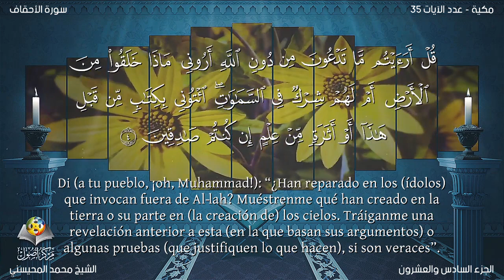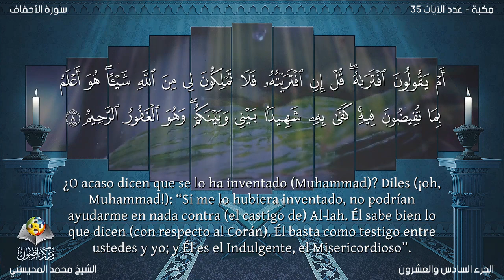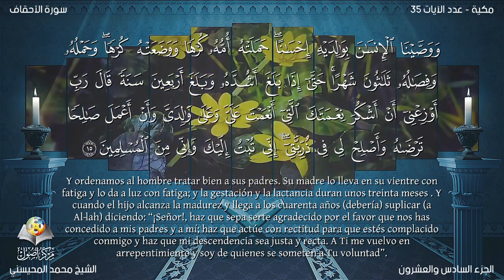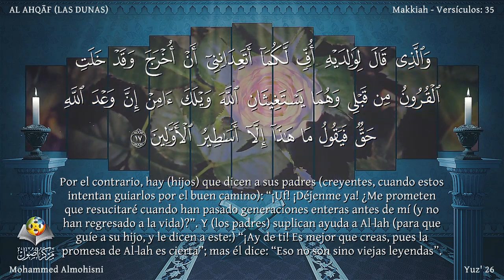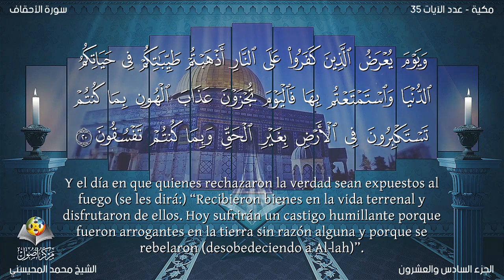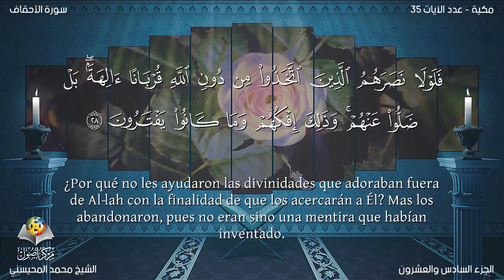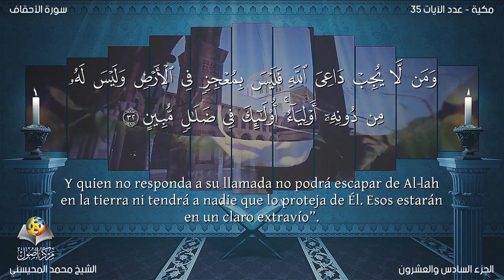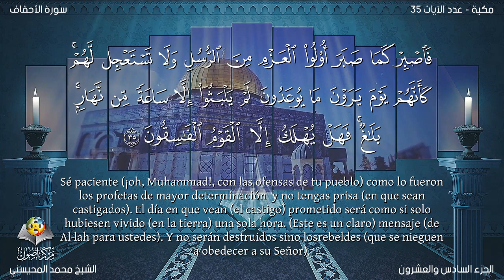AlAhqaf_الأحقاف | Reciter Muhammad Al-Muhaisni